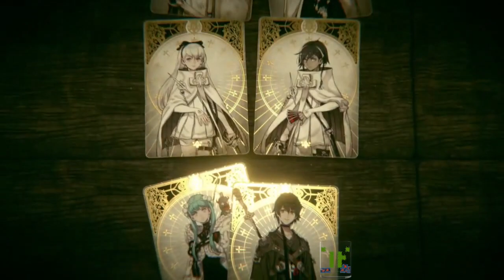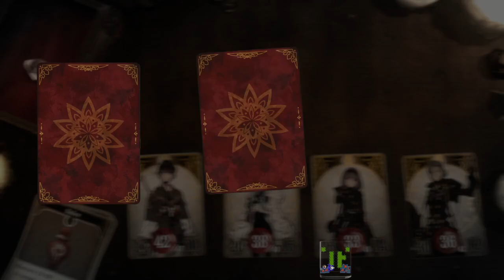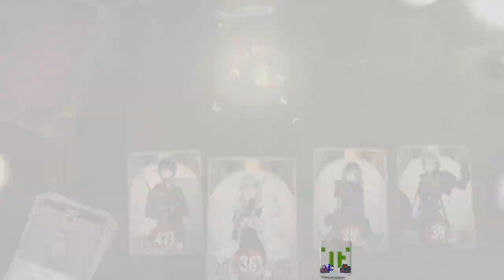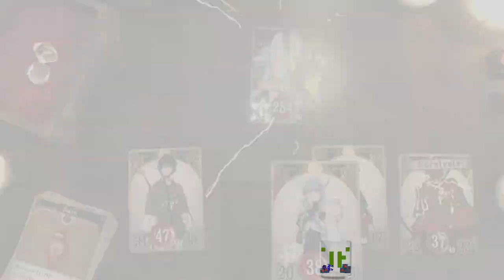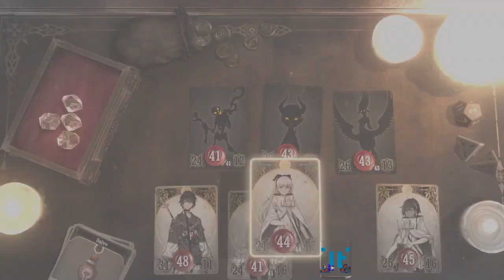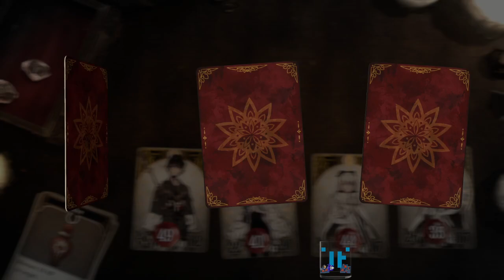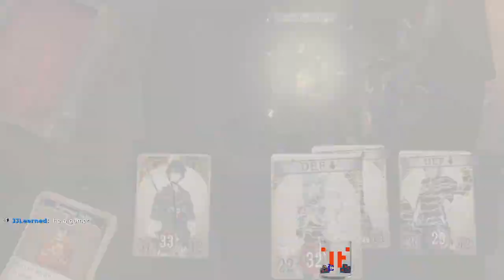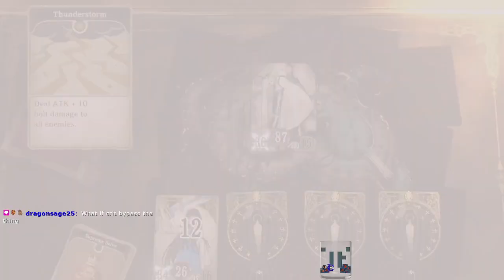TicTac Twitch Tactics | Episode 352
Voice of Cards: The Forsaken Maiden

Square Enix provided a free copy of this game.